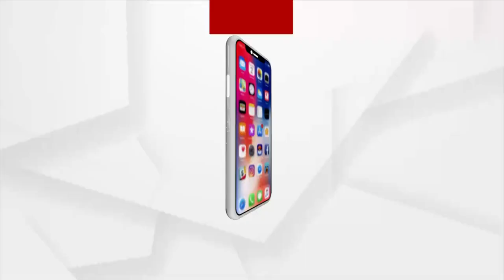ଘରକୁ ଫେରିଛନ୍ତି ସୁନ୍ଦରଗଡ଼ର ୪ ହକି ଖେଳାଳି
ଟୋକିଓ ଅଲମ୍ପିକ୍ସରେ କମାଲ ଦେଖାଇ ଘରକୁ ଫେରିଛନ୍ତି ସୁନ୍ଦରଗଡ଼ର ୪ ହକି ଖେଳାଳି । ବାଜା ବଜାଇ, ବାଣ ଫୁଟାଇ ଖେଳାଳିଙ୍କୁ ପାରମ୍ପରିକ ଢଙ୍ଗରେ ସ୍ବାଗତ କରାଯାଇଥିଲା ।